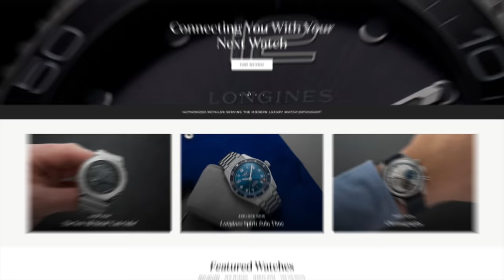This Watch Is The Ultimate Troll - $30,000 Apple Watch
In this video, we'll do a deep dive into the H. Moser & Cie Swiss Alp Watch Final Upgrade, a handmade high-holorogy piece intended to poke fun at the Apple Watch while also demonstrating Moser's incredible level of modern watchmaking prowess. What do you guys think of the Swiss Alp?